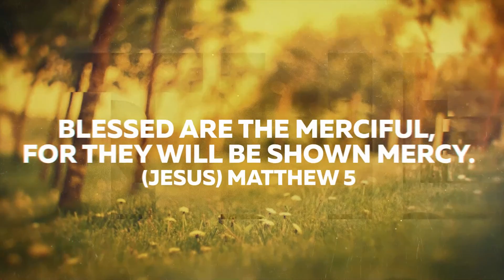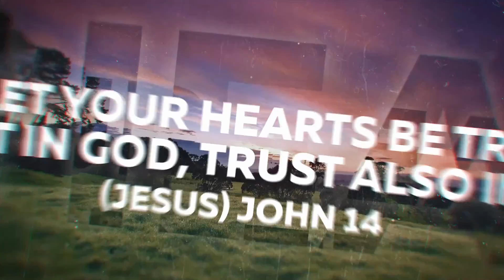Church DNA: PARTICIPATION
Sermon 07/28/2019
Andrew VanDeburgh

Luke 22:19-20 English Standard Version (ESV)
19 And he took bread, and when he had given thanks, he broke it and gave it to them, saying, “This is my body, which is given for you. Do this in remembrance of me.” 20 And likewise the cup after they had eaten, saying, “This cup that is poured out for you is the new covenant in my blood.

Acts 3:25 English Standard Version (ESV)
25 You are the sons of the prophets and of the covenant that God made with your fathers, saying to Abraham, ‘And in your offspring shall all the families of the earth be blessed.’

1 Corinthians 11:26 English Standard Version (ESV)
26 For as often as you eat this bread and drink the cup, you proclaim the Lord's death until he comes.

John 14:2-3 English Standard Version (ESV)
2 In my Father's house are many rooms. If it were not so, would I have told you that I go to prepare a place for you?[a] 3 And if I go and prepare a place for you, I will come again and will take you to myself, that where I am you may be also.

Exodus 12:11 English Standard Version (ESV)
11 In this manner you shall eat it: with your belt fastened, your sandals on your feet, and your staff in your hand. And you shall eat it in haste. It is the Lord's Passover.

1 Corinthians 10:16-17 English Standard Version (ESV)
16 The cup of blessing that we bless, is it not a participation in the blood of Christ? The bread that we break, is it not a participation in the body of Christ? 17 Because there is one bread, we who are many are one body, for we all partake of the one bread.

Philippians 2:1-8 English Standard Version (ESV)
Christ's Example of Humility
2 So if there is any encouragement in Christ, any comfort from love, any participation in the Spirit, any affection and sympathy, 2 complete my joy by being of the same mind, having the same love, being in full accord and of one mind. 3 Do nothing from selfish ambition or conceit, but in humility count others more significant than yourselves. 4 Let each of you look not only to his own interests, but also to the interests of others. 5 Have this mind among yourselves, which is yours in Christ Jesus,[a] 6 who, though he was in the form of God, did not count equality with God a thing to be grasped,[b] 7 but emptied himself, by taking the form of a servant,[c] being born in the likeness of men. 8 And being found in human form, he humbled himself by becoming obedient to the point of death, even death on a cross.

1 Corinthians 11:26-29 English Standard Version (ESV)
26 For as often as you eat this bread and drink the cup, you proclaim the Lord's death until he comes.

27 Whoever, therefore, eats the bread or drinks the cup of the Lord in an unworthy manner will be guilty concerning the body and blood of the Lord. 28 Let a person examine himself, then, and so eat of the bread and drink of the cup. 29 For anyone who eats and drinks without discerning the body eats and drinks judgment on himself.